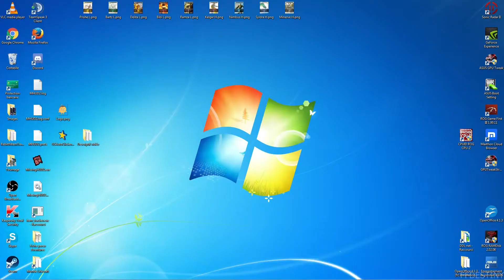Multijoueur Mobius Final Fantasy 12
Multijoueur avec Shivasan et orange88 du site FFDESTINY.

On va débuter par une petite mise en jambe sur la quête 3 étoile d'Ultima puis on ira voir la quête 4 étoile composé de Bélias et Anima.

Combien de queues de phénix seront consommés?